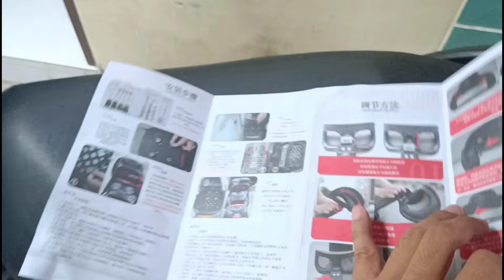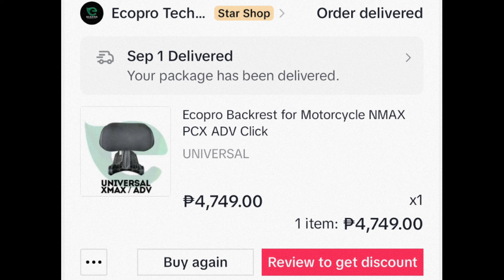BACKREST NA PWEDE SA RIDER AT ANGKAS | Moto Arch